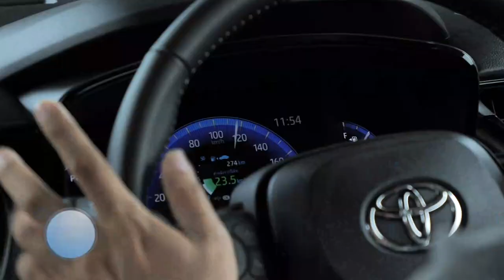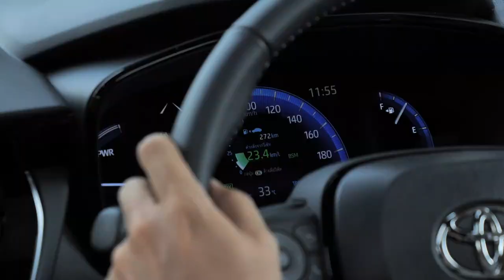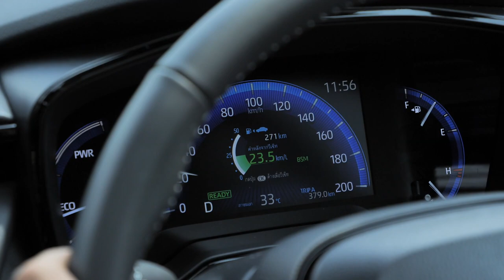รีวิว Toyota Corolla Cross GR Sport หน้าหวาน หนึบขึ้น ประหยัดคงเดิม เพิ่มเติมคือราคา : MGR Motoring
MGR Motoring รีวิวจัดเต็ม ออปชันและการเปลี่ยนแปลงของ Toyota Corolla Cross GR Sport ขับแล้วแตกต่างจากรุ่นปกติอย่างไร น่าคบหาไหม เหมาะกับใคร